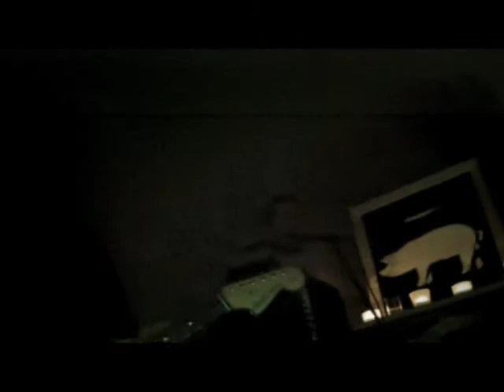7 Training Days | A million rushes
Ripresa via iPhone al Wild Monkey di Ceprano (Fr), una versione completamente rinnovata di "A million rushes", ottava traccia del disco d'esordio dei 7 TRAINING DAYS ("In a safe place"), uscito nel 2011 e disponibile su tutti i principali store digitali.